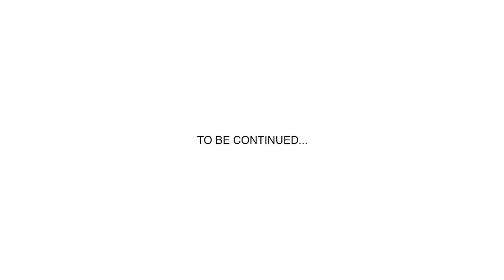MY GIRLFRIEND REACTS TO MY KISSING SCENES PART 3 | NEVER SAY GOODBYE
Sorry guys medyo natagalan tayo sa page-edit at pag-upload... Medyo na-busy lang tayo... Pero eto nanaman po kami, mahaba-habang paliwananagan nanaman to... Kayo na bahalang humusga... Hahahaha

For full episodes of the show, just download GMA APP for free and create your account to enjoy your favorite shows!